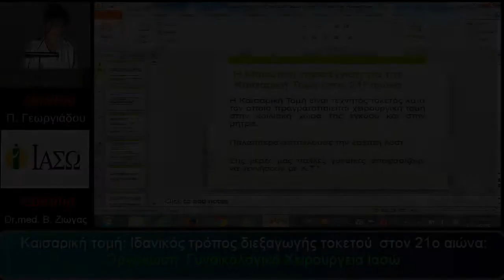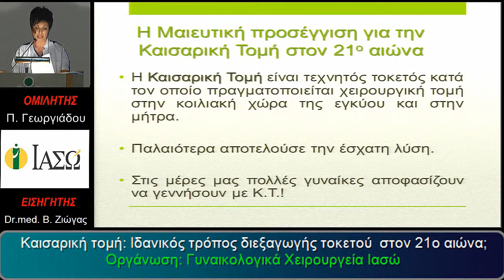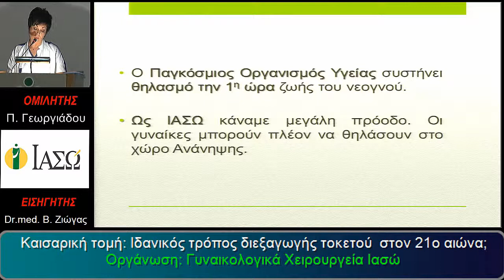Επιστημονική Διάλεξη ΙΑΣΩ, Παρασκευή 13/02/15, 12.30 μ.μ., Αμφιθέατρο ΙΑΣΩ, Δ' μέρος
Επιστημονική Διάλεξη ΙΑΣΩ, Παρασκευή 13/02/15, 12.30 μ.μ., Αμφιθέατρο ΙΑΣΩ
Θέμα: ''Καισαρική Τομή: Ιδανικός τρόπος διεξαγωγής τοκετού στον 21ο αιώνα;''
Οργάνωση: Γυναικολογικά Χειρουργεία ΙΑΣΩ
Συντονιστής: Dr.med Βασίλειος Ζιώγας, Μ/Γ, Συνεργάτης ΙΑΣΩ
Ομιλητές:
Ιωάννης Δέδες, DFSRH, MD, MSc, Μ/Γ, Συνεργάτης ΙΑΣΩ
Dr.med Ανδρέας Τσάγκας, Μ/Γ, Συνεργάτης ΙΑΣΩ
Παρασκευή Γεωργιάδου, Μαία, Συντονίστρια Χειρουργείου ΙΑΣΩ - ΙΑΣΩ Παίδων